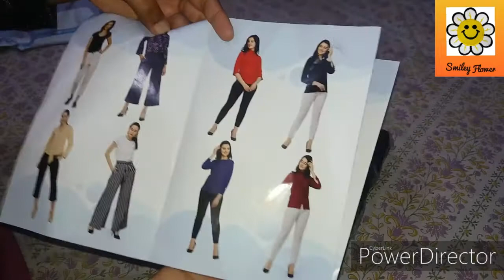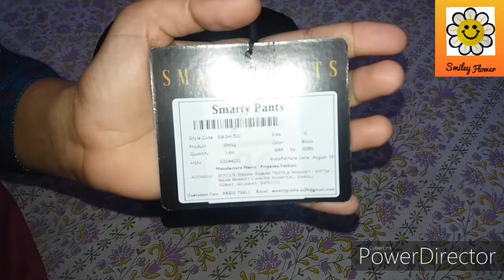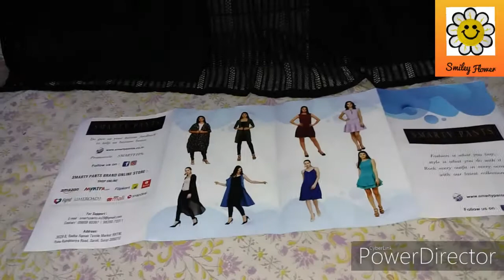Unboxing of black shrug from flipkart/ Affordable full sleeves women shrug/ review in Hindi.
Affordable women full sleeves women shrug from flipkart in Hindi.